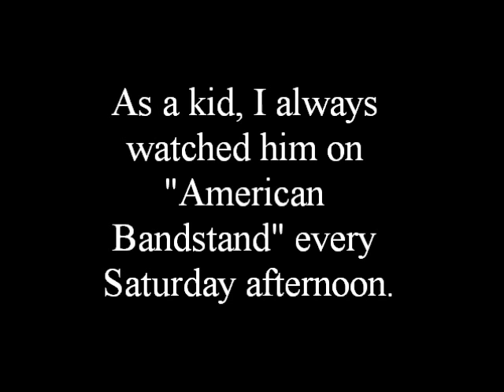Rest in Peace Dick Clark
A silent video paying tribute to the late, great Dick Clark.  May he rest in peace.
Feel free to mirror this video.